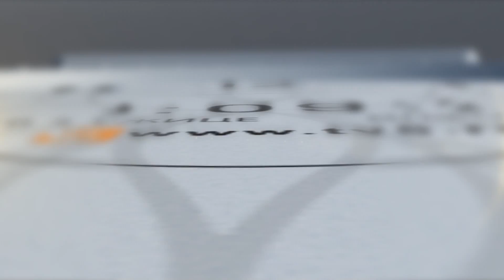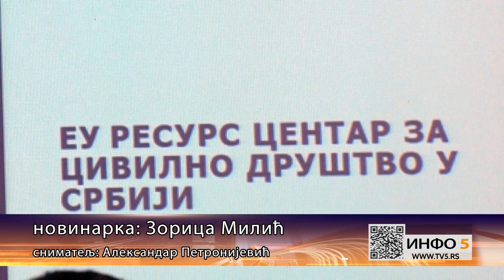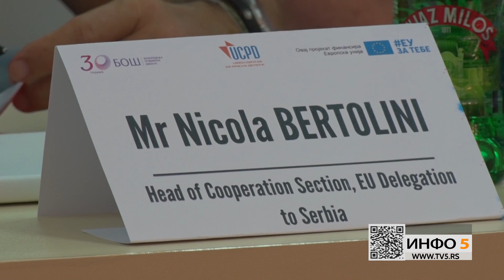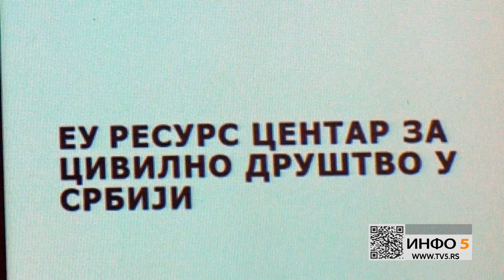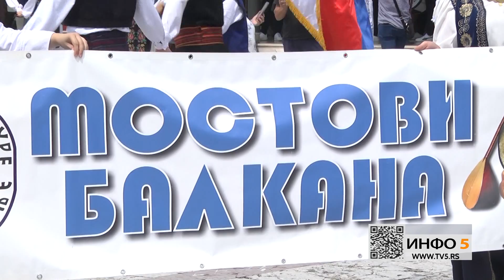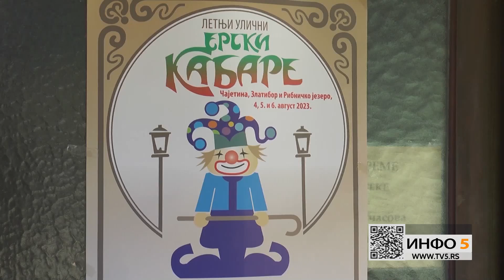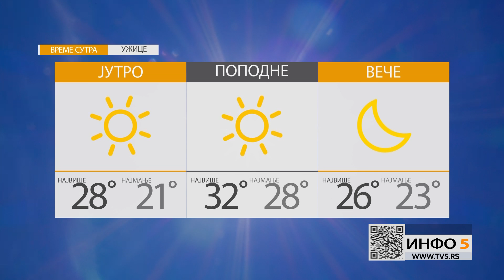Info 5, 03.08.2023.